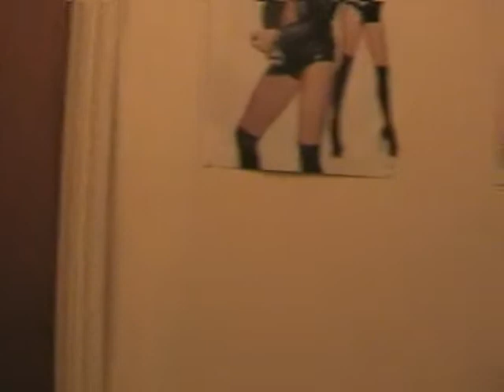Matrix DIY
A homemade version of The Matrix. Proof that Hollywood blockbusters can be made on a budjet and still be as entertaining. Well, er, maybe?